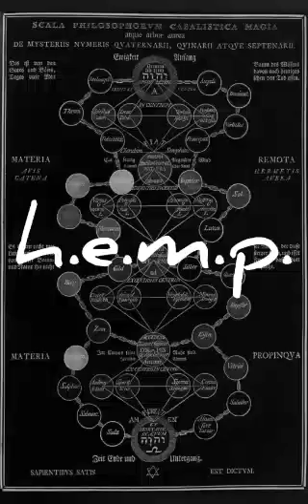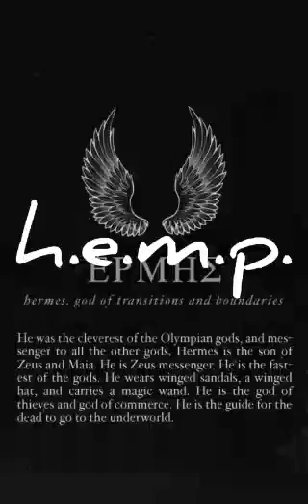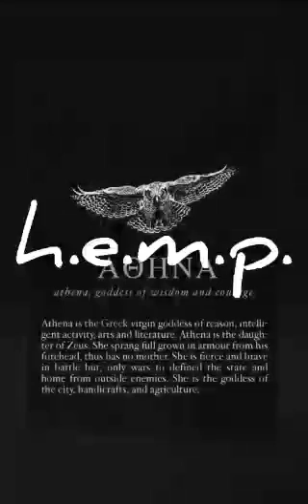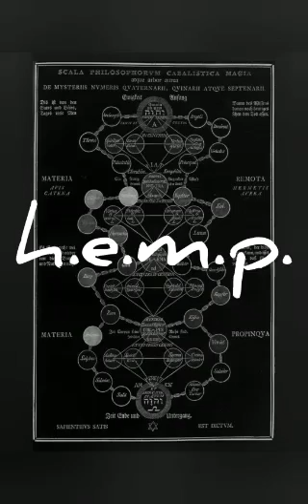a pesar de todo